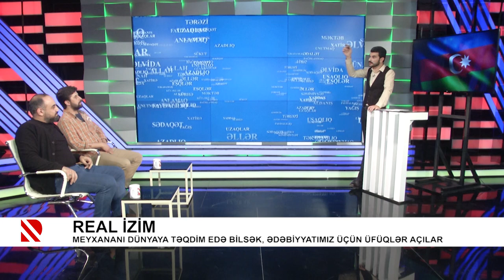REAL İzim: Meyxana Azərbaycanın milli andeqraundu